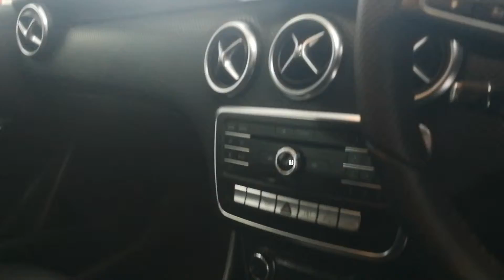2016 MERCEDES-BENZ A 200D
QUALITY PRE-OWNED VEHICLES
Over 50 cars to choose from, Trade-In's Welcome, Delivery Nationwide, Finance can be arranged through all major leading banks. SECURE ONLINE FINANCE APPLICATION

Speak to a Sales person NOW: Antoinette: 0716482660 | Calvin: 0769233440 | Yugen: 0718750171 | Yas: 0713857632